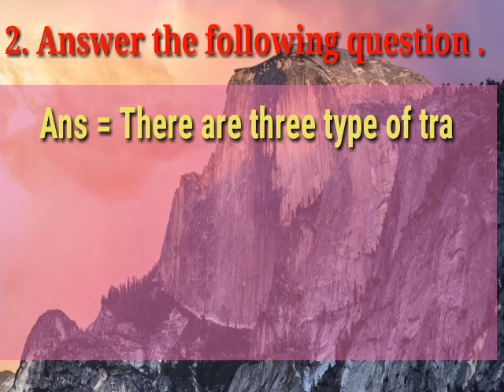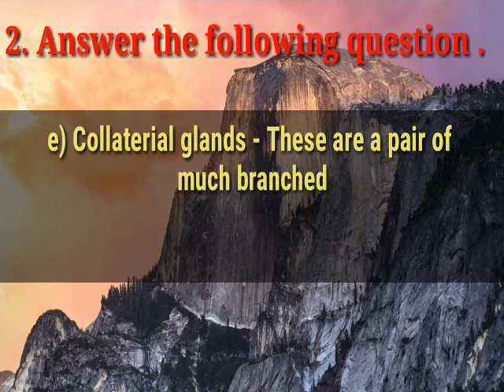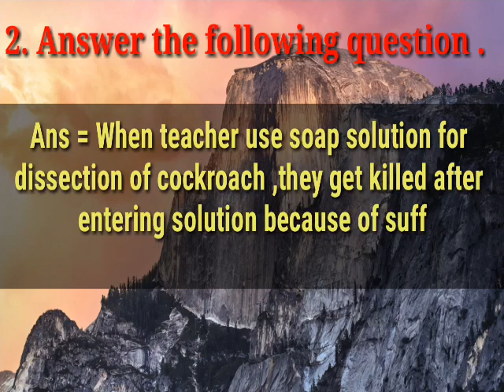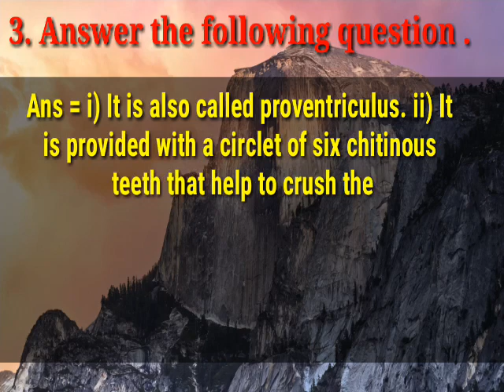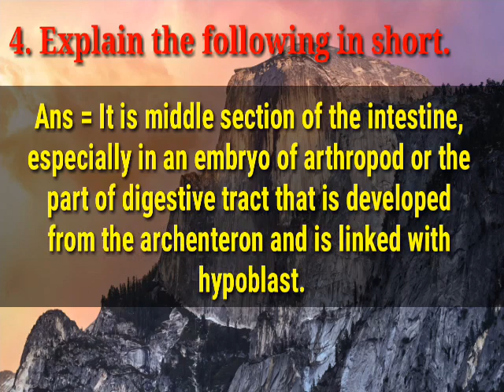11th standard | New syllabus | Biology ch.11 Study of Animal Type - Cockroach Exercise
Hi friends ,